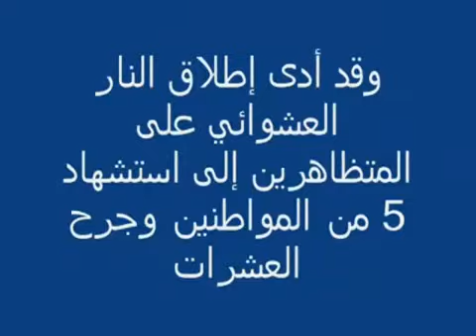Syria protests - live bullets